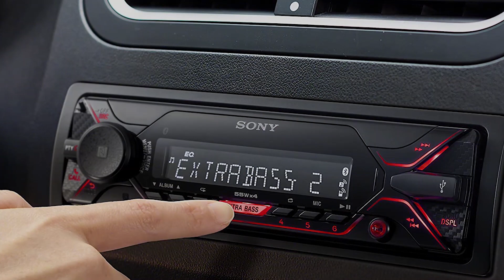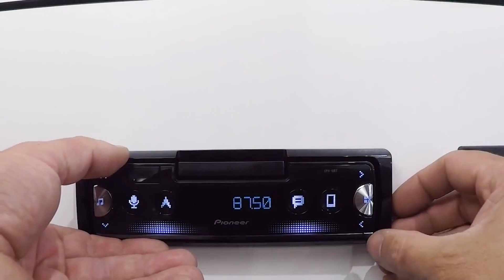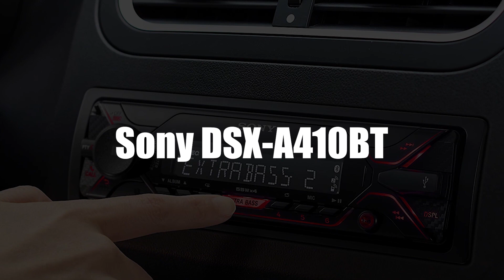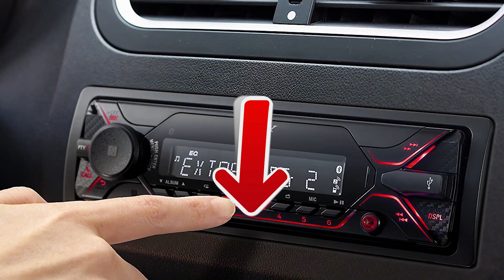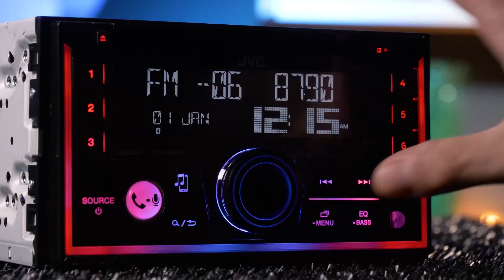TOP 4 : Meilleur Autoradio 2021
Meilleur Autoradio 2021, qu'il soit Bluetooth, Android ou que vous cherchiez des Autoradios avec Caméra de Recul, voici les meilleurs de 2021 👇

👌🏼 Toutes les caractéristiques et meilleurs prix ici :
4 – Autoradio XOMAX XM-CDB623
3 – Autoradio Pioneer SPH-10BT
2 – Autoradio Sony DSX-A410BT
1 – Autoradio JVC KD x252